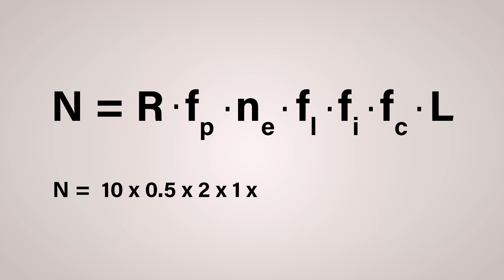¿EXISTE LA VIDA EXTRATERRESTRE? La ecuación de Drake lo desvela ENIGMAS Y LEYENDAS | Patxi Mejias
¿Existe la vida inteligente fuera de la tierra? ¿¿cantas civilizaciones alienigenas hay? ¿podemos contactar con extraterrestres?
PAra eso solo tenemos que responder a la ecuación de Drake

La ecuación de Drake o fórmula de Drake es una ecuación para estimar la cantidad de civilizaciones en nuestra galaxia, la Vía Láctea, susceptibles de poseer emisiones de radio detectables. Fue concebida por el radioastrónomo y presidente del instituto SETI Frank Drake en 1961 mientras trabajaba en el Observatorio Nacional de Radioastronomía en Green Bank, Virginia Occidental (EE. UU.)